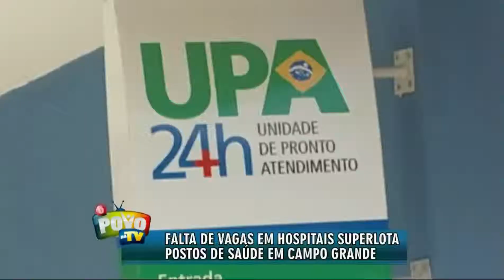Falta de vagas em hospitais superlota postos de saúde da Capital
A falta de leitos nos hospitais e postos de saúde é um problema crônico em Campo Grande. A prefeitura alega que atende 110 mil pessoas por mês e para  tentar amenizar o caos da saúde, a administração vai buscar a abertura de mais leitos na rede privada e nos hospitais públicos.